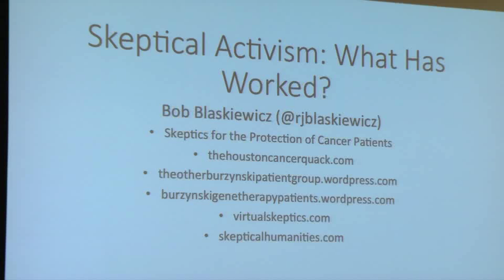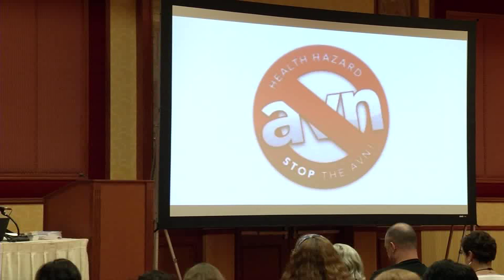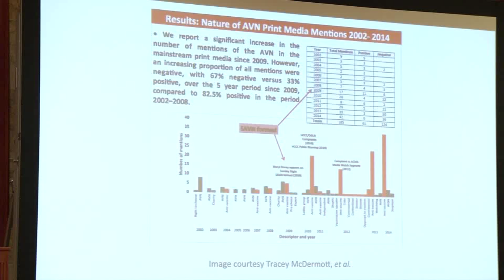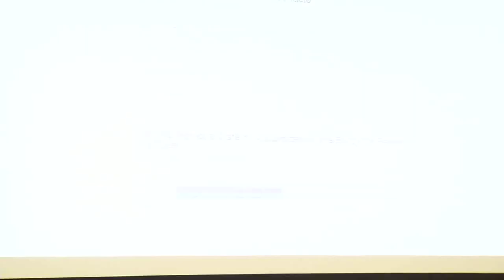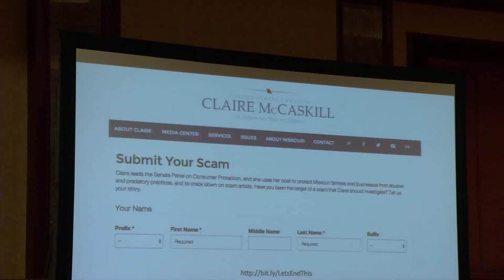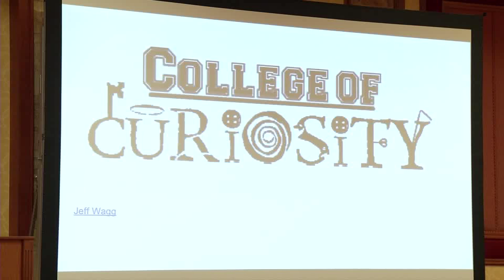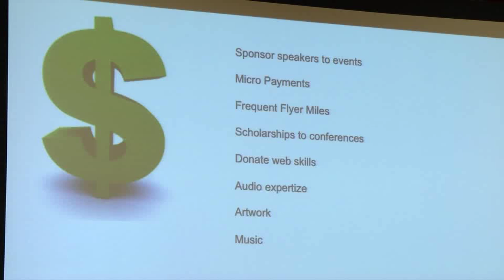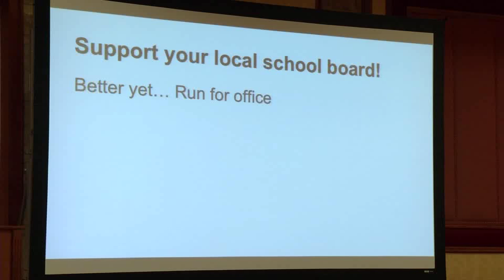TAM 2014 - Workshop - What you can do to fight the woo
Learn how YOU can DO something important. Check out this workshop from TAM 2014 with Robert Blaskiewicz, Susan Gerbic and Kirill Alferov.